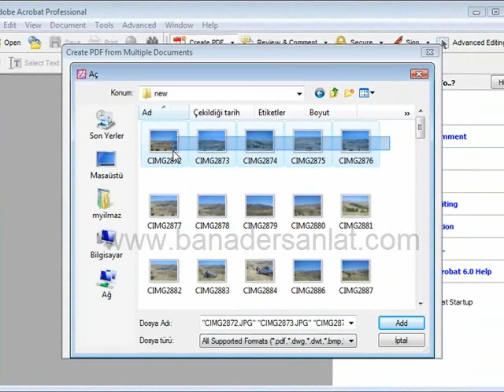adobe acrobat professional ile pdf oluşturma